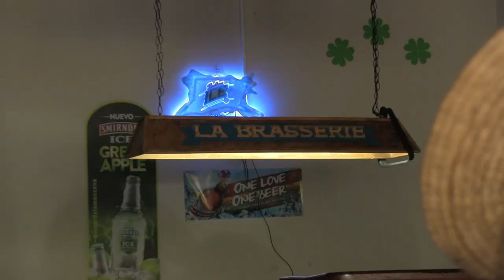AL PRIMO LO FRIENDZONEAN - CHACARÓN Y EL PRIMO